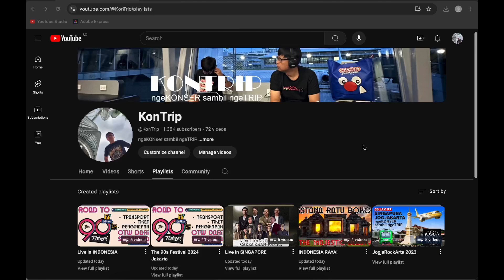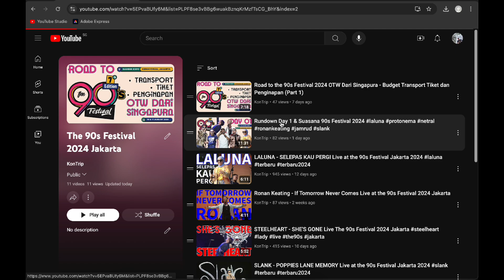Up Close & Jibrug With Brett Anderson SUEDE at the 90s Festival 2024 (Part 3)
Part 1: Dari Singapura ke Jalan Blora Demi 90s Festival 2024
Kupas tuntas budget transport, tiket dan penginapan, serta tips & tricks agar perjalanan lancar.

The 90s Festival 2024 digelar 10 dan 11 Agustus 2024 di Gambir Expo Kemayoran Jakarta.